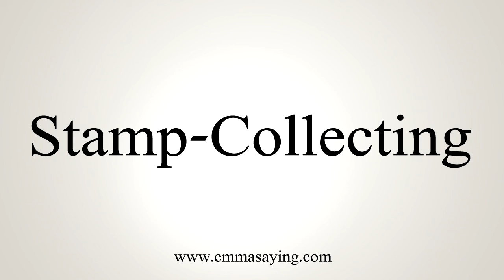How To Say Stamp-Collecting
Learn how to say Stamp-Collecting with EmmaSaying free pronunciation tutorials.